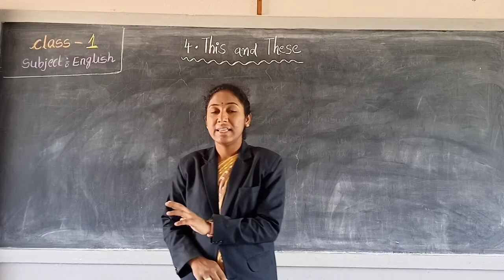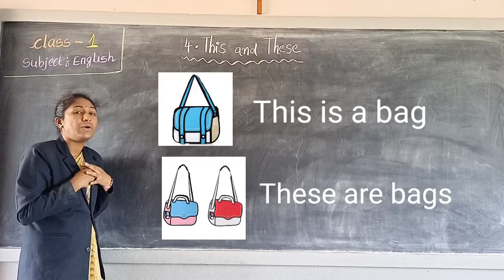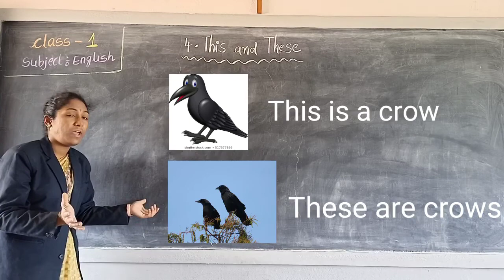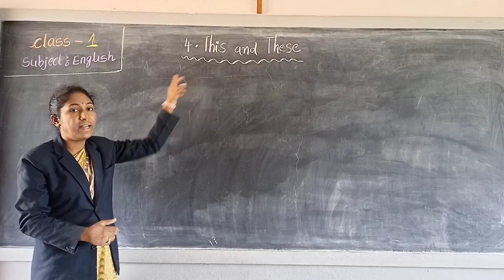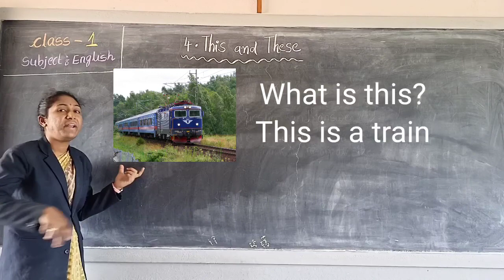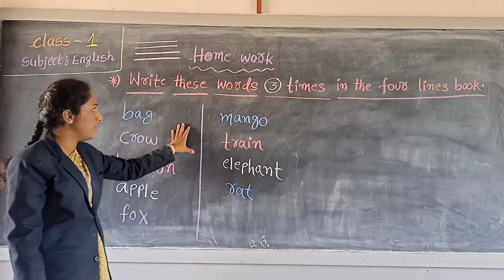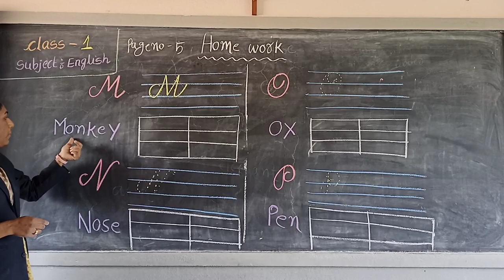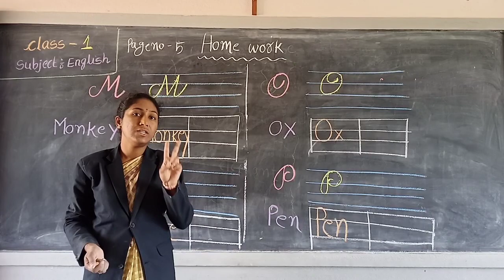1st class English this and these